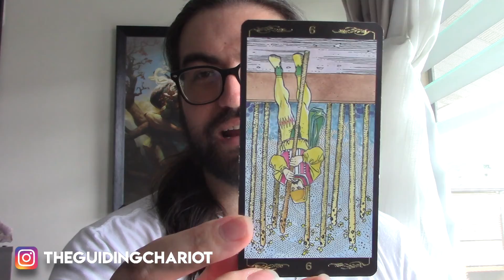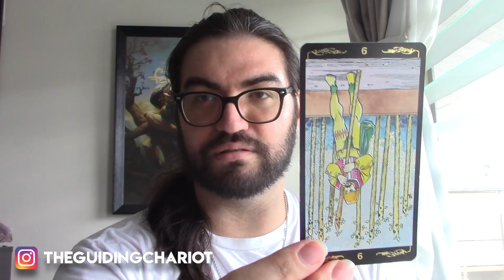How to Navigate February 2021 with Astrology and Helpful Crystals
Hi Fam!  Welcome to the second edition of Chariot Chats!  You guys loved the first one so much, as did I, so we're doing it again.  This week we're breaking down what's going on in the skies above us during the month and how that will play out down here in our lives.  I also wanted to add in some on my best practices on using crystals to help navigate through this energy as well as help calm any stress from mercury retrograde.